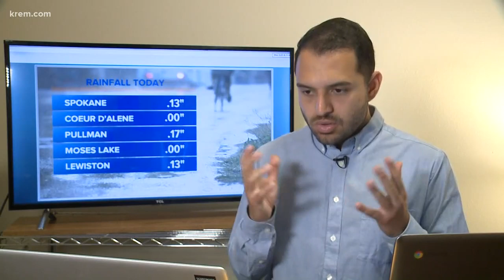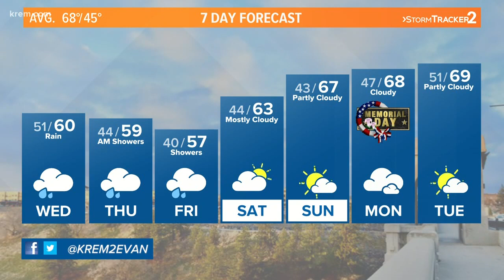Moderate to heavy rain for Wednesday; flood concerns rise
Wednesday will produce 1-2 inches of rain for some spots of the Inland Northwest that could lead to more local flooding.